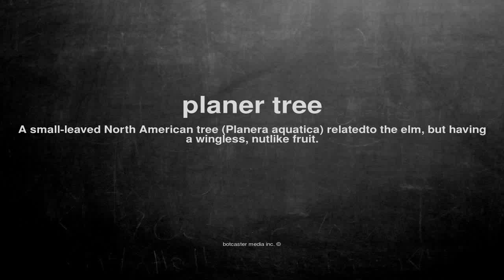What does planer tree mean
What does planer tree mean in English?